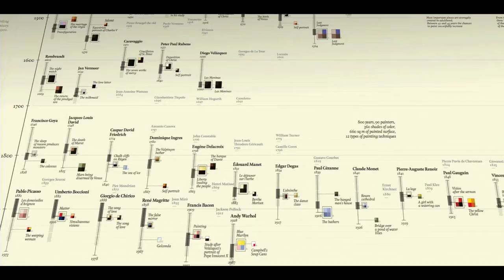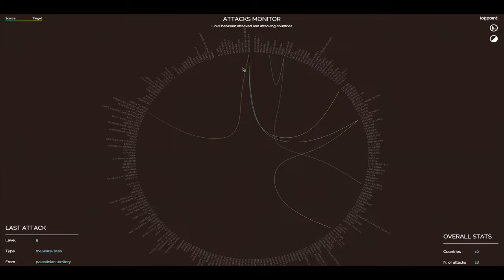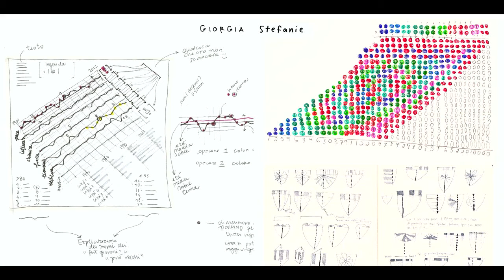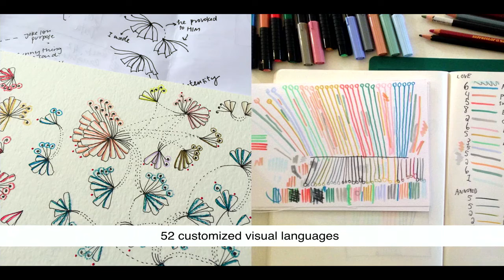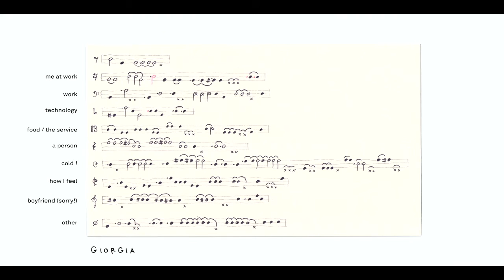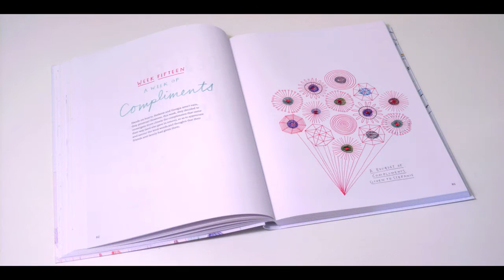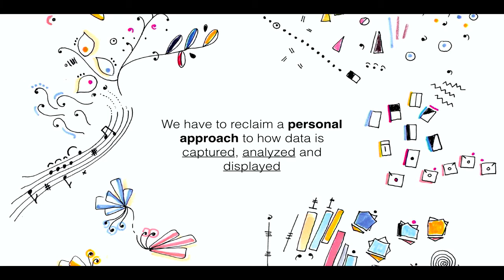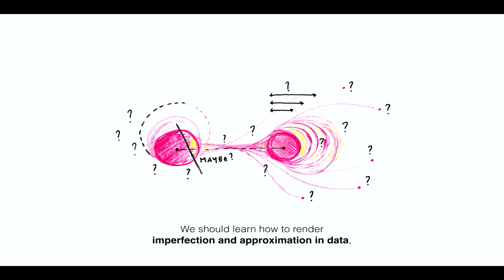Giorgia Lupi: Data Humanism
This lecture is from SciViz.NYC, a one-day educational event held on November 18, 2016 at the Icahn School of Medicine at Mount Sinai.

Data is often perceived as inevitably cold, but instead it can be more than numbers, it can represent real life, it can be a snapshot of the world in the same way that a picture catches small moments in time. The speaker talks about serendipity in data, analog data and definitely small data, and how data can help us become more human, to reconnect numbers to what they stand for: people, behaviors, and our lives.